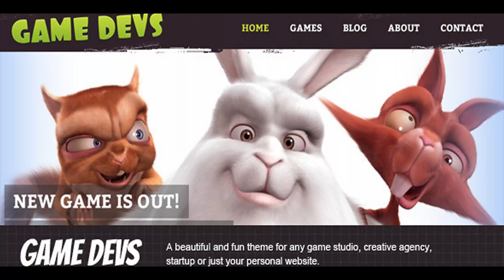Game Devs | Themeforest Website Templates and Themes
A beautiful and fun theme for any game studio, creative agency, startup or just your personal website. Features: Layered and Organized Pixel Perfect Design Fully Resizable Vector Shapes Only Free Fonts (so you don�t have to spend more money) Zip File Contents: 5 PSD Files Documentation.pdf Not Included: Fonts (Download links are provided in documentation file) Icon Set (Picons Social- Download links are provided in documentation file) Placeholder Images Credits: All images used for placement purposes on the screenshots are from Big Buck Bunny & Elephants Dream, licensed under CC-BY � Blender Foundation Team Section Photos from Big Buck Bunny licensed under CC-BY � William Maanders